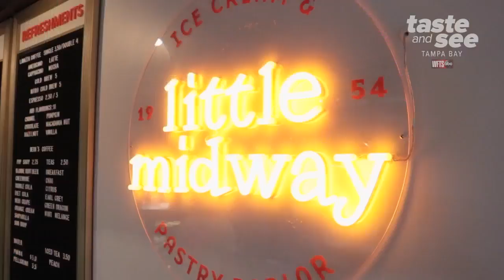Bern's Steak House opened a new ice cream and pastry parlor | Taste and See Tampa Bay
The ice cream and pastry parlor is the newest member of the Bern’s Steak House family. It’s located on the first floor of the Epicurean Hotel across the street from the parent restaurant.